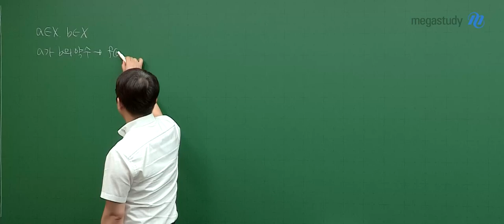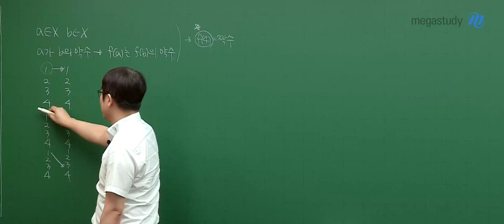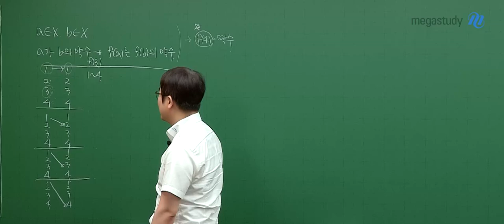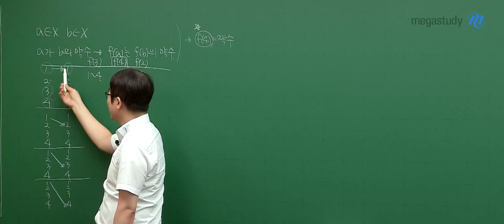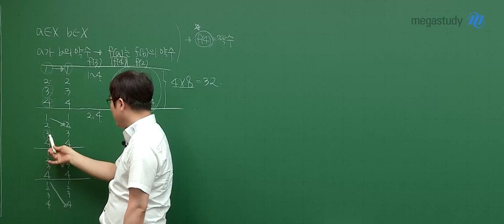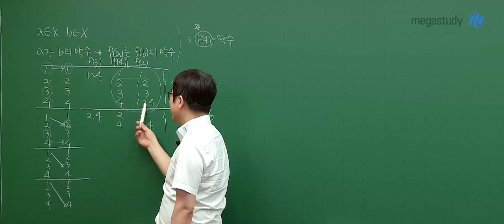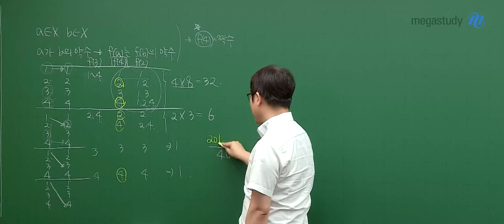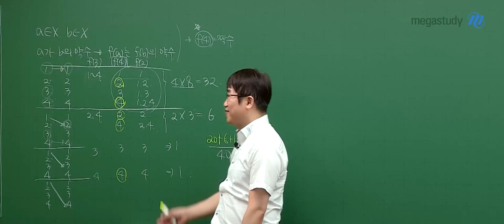[메가스터디] 수학 양승진쌤 - 2025학년도 고3 9월 모의고사 수학(확률과통계) 해설강의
수학 양승진 선생님의 2025학년도 고3 9월 모의고사 수학(확률과통계) 해설강의 영상입니다.